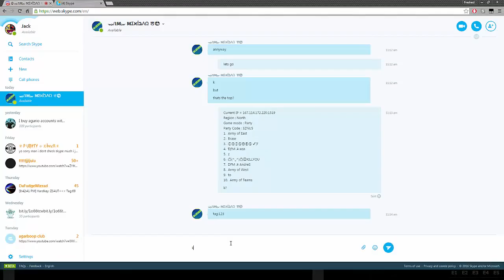Worst Agario Gameplay Ever?!?!? (Terrible Laggggg!)